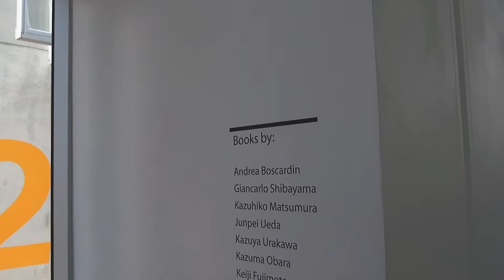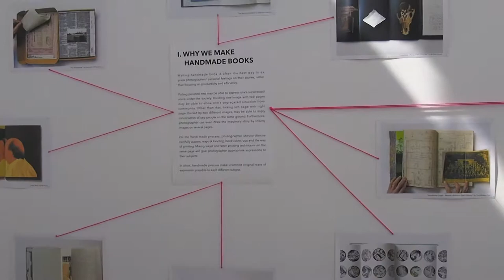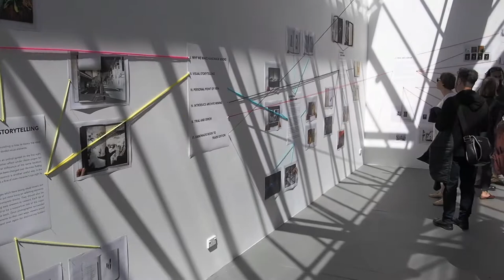YUMI GOTO + RPS @ PBNZ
A special event at Photobook New Zealand – An exhibition in the form of a live performance revealing the book making process, from concept to material experience of the photobook as an object – created in the School of Art Engine Room Gallery by Michiko Hayashi, Ryo Kusumoto and Tammy Law in association with Yumi Goto and the Reminders Photography Stronghold, Tokyo.